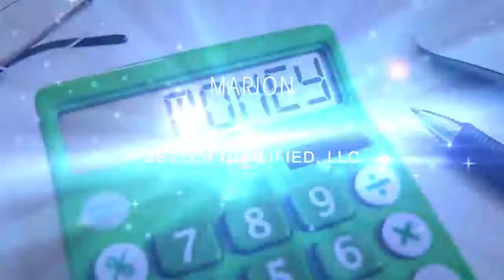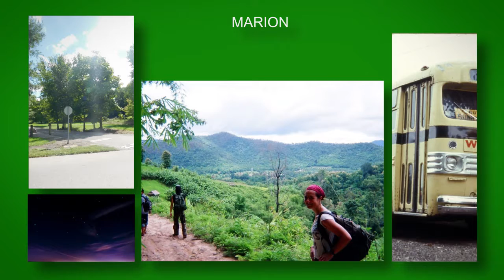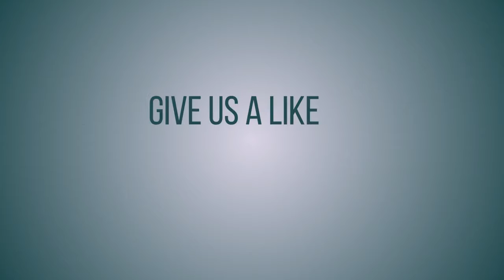Marion IN-Different Credit Scores-BQ Experts-Default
Marion is a city in Grant County, Indiana, United States. The population was 29,948 as of the 2010 census. The city is the county seat of Grant County. It is named for Francis Marion, a Brigadier General from South Carolina in the American Revolutionary War.
The city is the home of Indiana Wesleyan University, the largest evangelical Christian university in the Midwest and largest private university in Indiana. Since 2003, former Olympic skater Wayne Seybold has been Marion's mayor. Marion is also noted for being the birthplace of legendary actor James Dean and famed cartoonist Jim Davis, though both were raised in nearby Fairmount. It was also the location of the wedding of actress Julia Roberts and singer Lyle Lovett in 1993. Almost all Americans come across the problem of bad credit score. Steve, the author of the video, gives several useful suggestions to resolve this problem. First of all, one should look at the turning factors when it comes to scoring his credit. Payment history is the most important one. 35% of FICO score is based on payment history, so if you pay on time, your score will never be dropped on hundred points. Next, one should pay attention on the Amounts Owed, which takes 30% of FICO score. The rule №1 – don't keep “max out credit cards”. If it happens, try to pay these accounts down. If you pay your accounts down to 20% or lower, then you will see a quick bust in your credit score within the next month.The length of the credit history is also important. The author suggests to think twice before closing your old accounts. Your old accounts are usually the most valuable ones.
Paul J. Oster is the CEO of Better Qualified, LLC, a limited liability company that specializes in business and consumer credit services. A broad definition of consumer credit and corresponds with the Bank of England's definition of "Lending to individuals". There are two main forms of private credit created by banks; unsecured credit such as consumer credit cards and small unsecured loans, and secured credit, typically secured against the item being purchased with the money. Better Qualified helps people get secured credit cards and manage credit scores. Secured credit cards require that you put a down payment as collateral, so that you can build your credit risk free. Since 2006, Better Qualified has helped thousands of clients with their credit. Our credit experts go over your credit report with you, dispute all of your negative items, and advise you towards improving your Credit. Better Qualified specializes in assisting individuals and companies with their credit ratings. Better Qualified has been successful in removing all derogatory accounts. Some of them are : Late Payments, Charge Offs, Collections, Medical Collections, Student Loans, Judgments, Bankruptcies, Tax Liens, Incorrect Information, and others. Companies usually have two distinct approaches to Financial services type of business. One approach would be a bank which simply buys an insurance company or an investment bank, keeps the original brands of the acquired firm, and adds the acquisition to its holding company simply to diversify its earnings. Outside the U.S. (e.g., in Japan), non-financial services companies are permitted within the holding company. In this scenario, each company still looks independent, and has its own customers, etc.